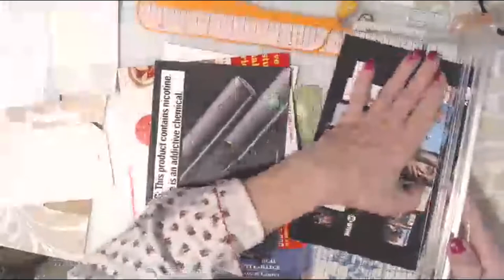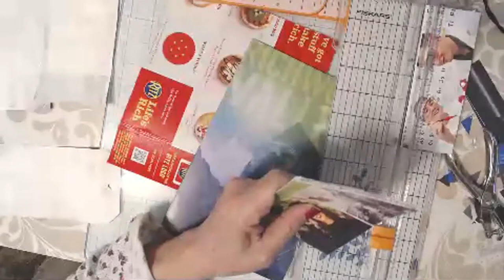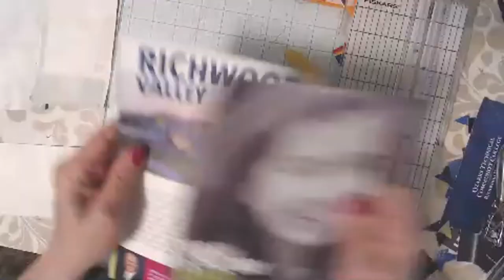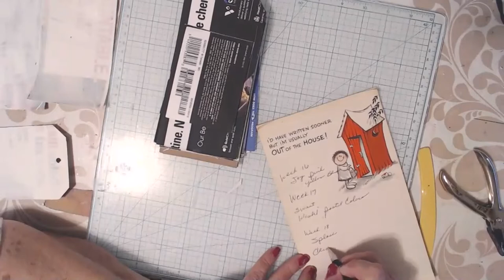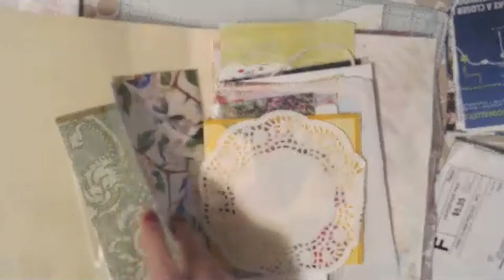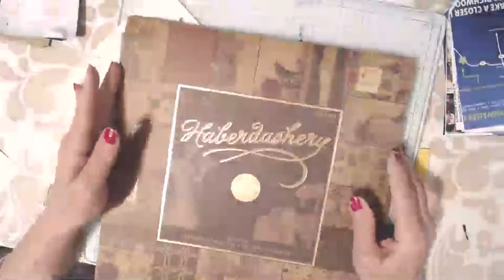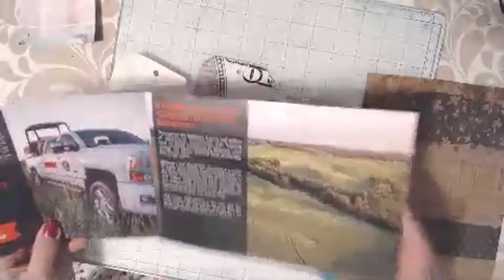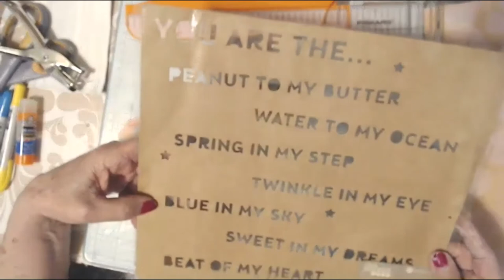Taming the Paper Stash part two, Making tags